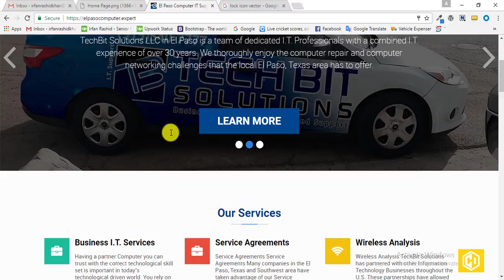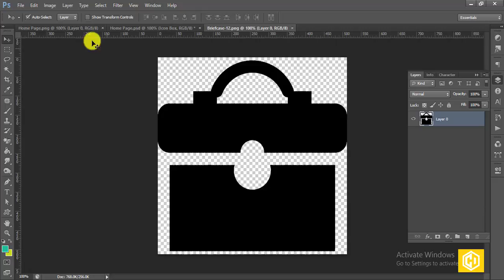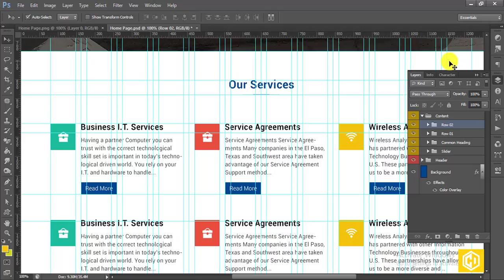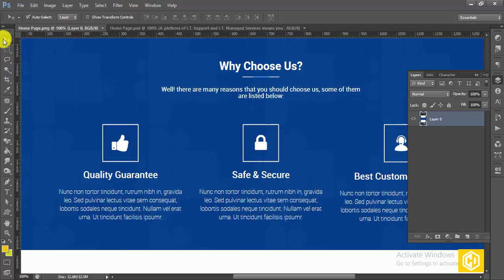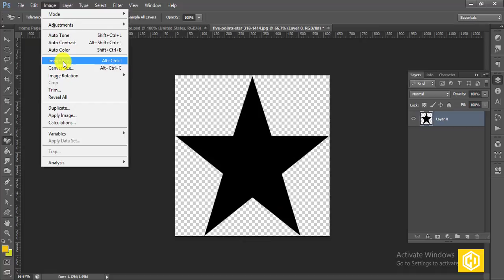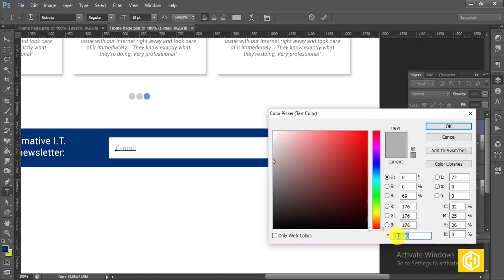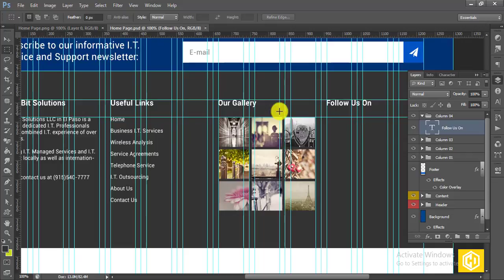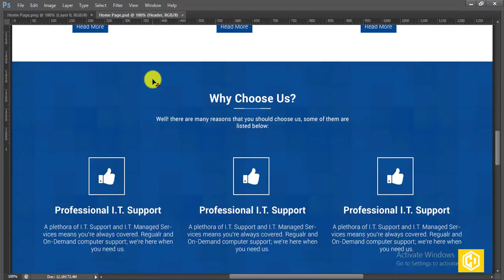Website Design In Adobe Photoshop In Hindi / Urdu Part II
Cre8ive Desi9

This video is about how to create a website or  a web page in the photoshop. You will learn about the designing a website in photoshop and use of PSD grid or the bootstrap PSD grid. Also there are lots of things to be learned about the website design. Also it's all in urdu or hindi.

If you like this video about the website design in photoshop or designing a web page then please subscribe & like my channel for upcoming videos as i will release the English version as well & also you can suggest the improvements as well.

Adobe Photoshop CS6 Tools
Photoshop web design in urdu hindi
How to create a web design in photoshop urdu / hindi
Photoshop CS6 web design tutorials in hindi / urdu
Webpage Design in photoshop in hindi / urdu
Urdu / Hindi Tutorials
Web designer